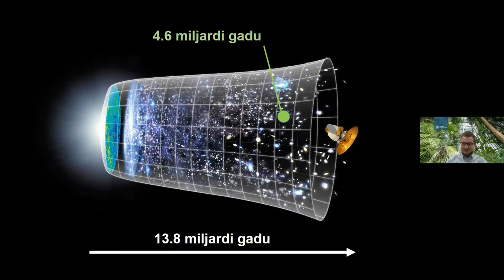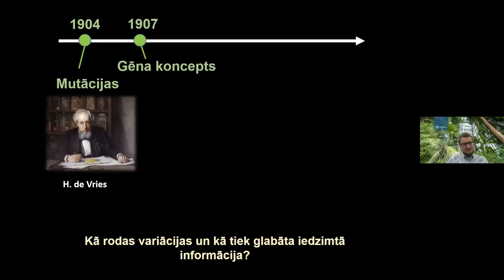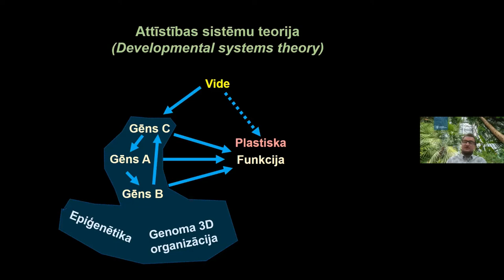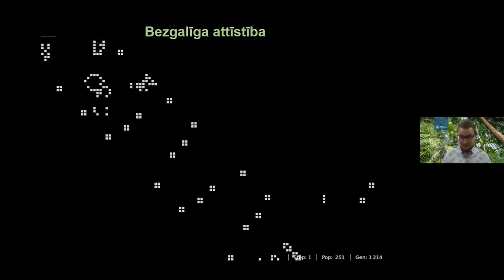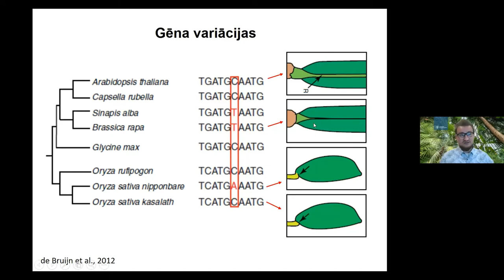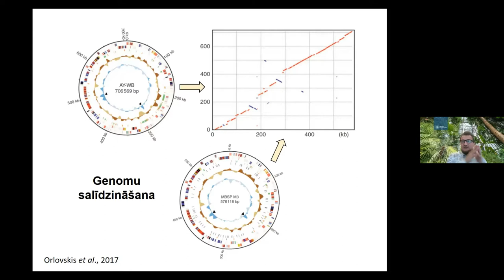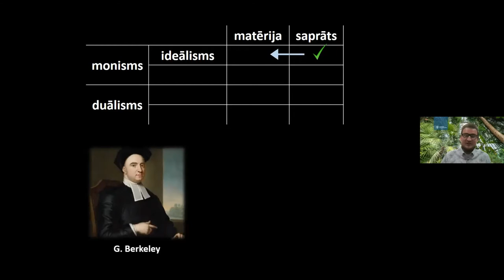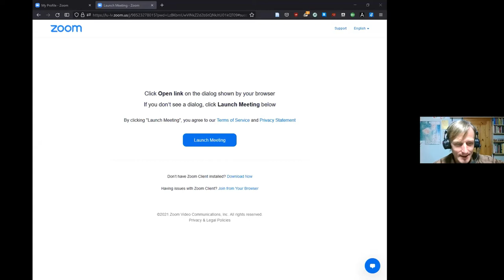Lekcija "Kompleksu sistēmu evolūcijas mehānismi: fizikālā monisma ontoloģiskais skatījums"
Visuma un dzīvības attīstību raksturo kompleksu sistēmu un organizācijas līmeņu izcelšanās un evolūcija: no atsevišķiem atomiem līdz zvaigznēm un galaktikām; no šūnām līdz civilizācijām un apzinīgu būtņu saprātam. Kā bioloģijas un saistīto dabaszinātņu sniegtās atziņas palīdz izprast kompleksijas evolūciju dzīvajā dabā? Kā šādas atziņas ietekmē filozofiskos un teoloģiskos priekštatus par realitātes dabu?

Lekcijā Latvijas Universitātes Bioloģijas fakultātes Augu fizioloģijas katedras viesdocents Dr. Zigmunds Orlovskis skaidro, kā attīstījusies un pakāpeniski pilnveidojusies mūsu izpratne par evolūcijas, ģenētiskajiem un molekulārajiem mehānismiem un kā to izrietošie universālie pamatprincipi ļauj izprast kompleksu un daudzveidīgu formu un funkciju izcelšanos dzīvajā dabā. Lektors aplūko, kā šīs atziņas ietekmē mūsu priekštatus par epistemoloģiskajiem un ontoloģiskajiem jautājumiem, holistiski raugoties no fizikālā monisma skatu punkta.

Savas pārdomas par šo tematu lekcijas gaitā prezentē arī Mikrobioloģijas un biotehnoloģijas institūta vadošais pētnieks Dr. Jānis Liepiņš un LU Teoloģijas fakultātes lektors Ģirts Rozners. Diskusiju moderē Aidis Tomsons.

Lekcija notika Zoom platformā 2021. gada 20. oktobrī. LU Teoloģijas fakultātes Youtube kanālā iespējams noskatīties arī pārējās šī lekciju cikla lekcijas: “No kurienes nākam? Kurp ejam? Ko fizika mums saka par visuma sākumu un vai tas ir savienojams ar to, ko māca reliģijas?”, "Kvantu fizikas metfizika" un "Atklāsme kā zibens no skaidrām debesīm".

Lekcija notiek projekta "Zinātnes un reliģijas saderība pēcpadomju kontekstā" ietvaros, kura mērķis ir novērtēt savstarpējo sapratni starp Latvijas zinātnieku un reliģisko kopienu piederīgajiem, īpašu uzmanību pievēršot zinātniekiem, kuri sevi uzskata par ticīgiem. Tā mērķis ir arī palielināt šo savstarpējo sapratni un zinātnieku pašsapratni, attīstot resursus zinātnes un reliģijas dialogam pasākumu veidā, kas pieejams plašākai sabiedrībai. Viena no projekta aktivitātēm būs lekciju cikls, kas veltīts gan zinātniekiem, gan arī ticīgajiem aktuālām tēmām. Projekta laikā īstenotie pasākumi ne tikai informēs par zinātnes un reliģijas saderību, bet arī kalpos tam, lai meklētu iespējamus sadarbības partnerus turpmākajam darbam šajā jomā, kā arī, lai izvērtētu pieprasījumu padziļināti attīstīt šīs idejas.

Šis projekts tiek finansēts Oksfordas Universitātes Teoloģijas un reliģijas fakultātes Iana Ramzija Zinātnes un reliģijas centra (Ian Ramsey Centre for Science and Religion) projekta “Jaunie apvāršņi zinātnei un reliģijai Centrālajā un Austrumeiropā” (“New Horizons for Science and Religion in Central and Eastern Europe") ietvaros.